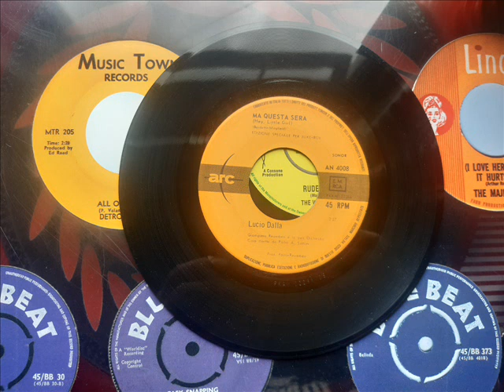Lucio Dalla Ma questa Sera Major Lance Cover